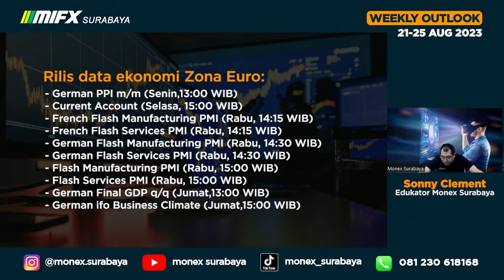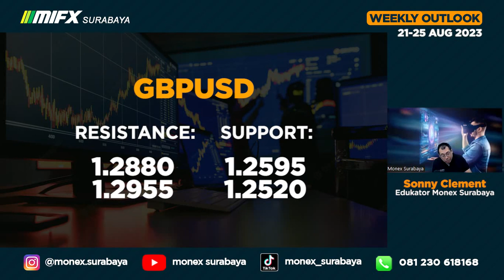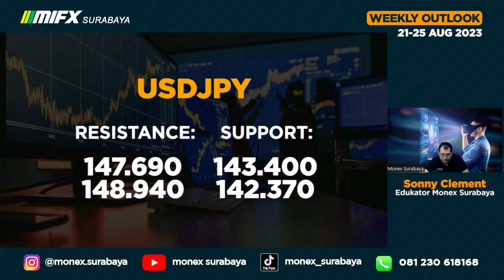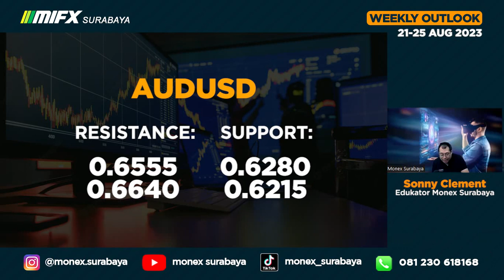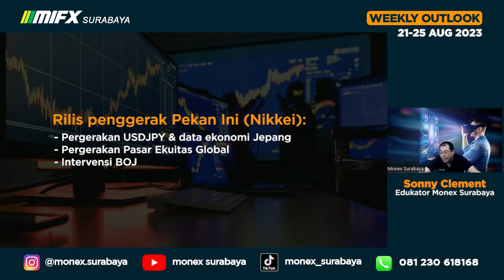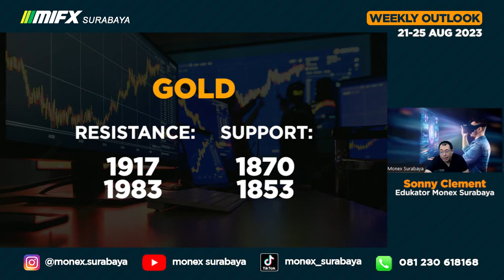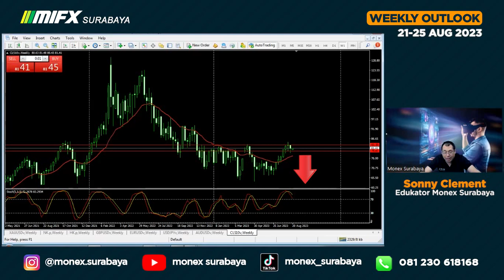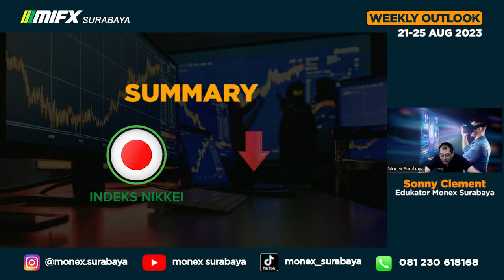WEEKLY OUTLOOK | 21 - 25 AGUSTUS 2023 | MIFX SURABAYA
02:02 - FUNDAMENTAL EURUSD
03:00 - NEWS EURUSD
04:16 - SUPPORT RESISTANCE EURUSD

05:10 - FUNDAMENTAL GBPUSD
05:49 - NEWS GBPUSD
06:20 - SUPPORT RESISTANCE GBPUSD

06:53 - FUNDAMENTAL USDJPY
07:47 - NEWS USDJPY
08:08 - SUPPORT RESISTANCE USDJPY

08:43 - FUNDAMENTAL AUDUSD
09:14 - NEWS AUDUSD
09:44 - SUPPORT RESISTANCE AUDUSD

10:47 - FUNDAMENTAL NIKKEI
11:42 - NEWS NIKKEI
12:00 - SUPPORT RESISTANCE NIKKEI

12:35 - FUNDAMENTAL HANGSENG
12:48 - NEWS HANGSENG
13:04 - SUPPORT RESISTANCE HANGSENG

13:42 - FUNDAMENTAL GOLD
14:10 - NEWS GOLD
15:23 - SUPPORT RESISTANCE GOLD

16:13 - FUNDAMENTAL OIL
17:08 - NEWS OIL
17:30 - SUPPORT RESISTANCE OIL

18:18 - SUMMARY

broker lokal
broker mifx
broker monex
broker forex